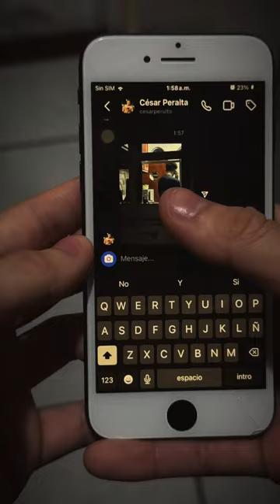Cuidado si tienes algún “admirador secreto”…